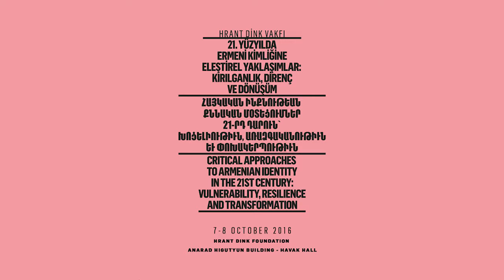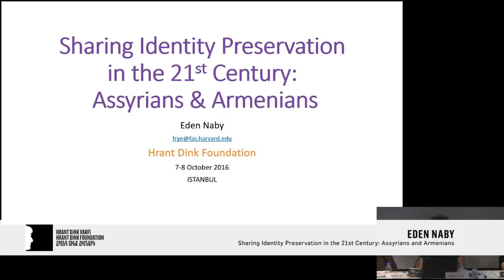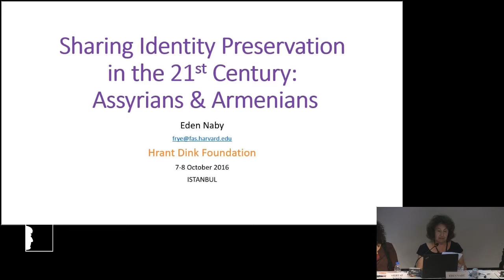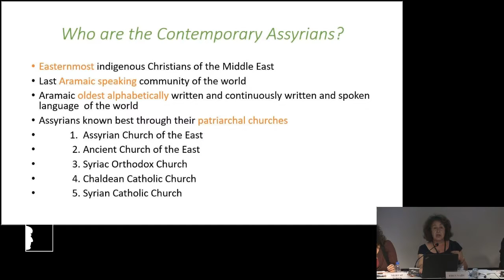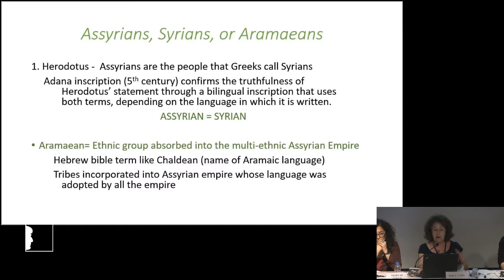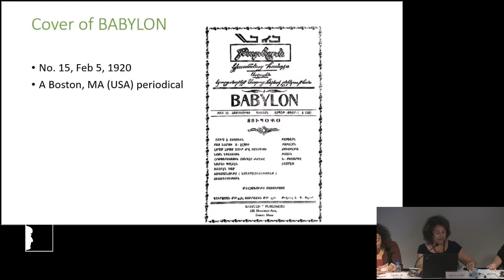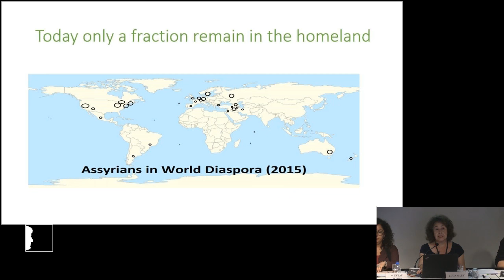Eden Naby: Sharing Identity Preservation in the 21st Century: Assyrians and Armenians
Panel VIII: Armenians in Turkey - II

Hülya Adak, Chair